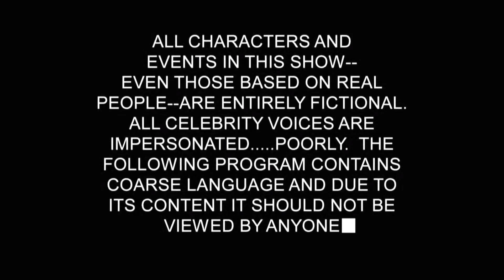Mike Boyd "Bush League" Official Video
Another Mike Boyd home made video by the man himself.  "Bush League" off the album "Note the Sarcasm".